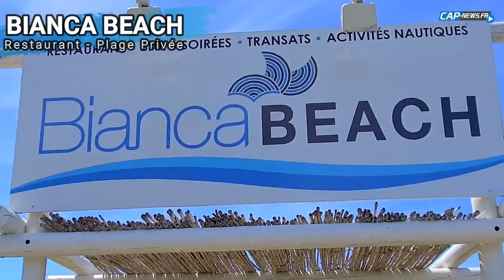Restaurant Plage Privée "Bianca Beach" - Cap d'Agde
A la plage Richelieu du Cap d'Agde découvrez le restaurant plage privée "Bianca Beach" : cocktails, rhums arrangés, salade repas, viande, poissons, pizzas, tapas.. bed et transat à la journée, animation tous les soirs. Activités nautique, pédalo, paddle, bouée tractée